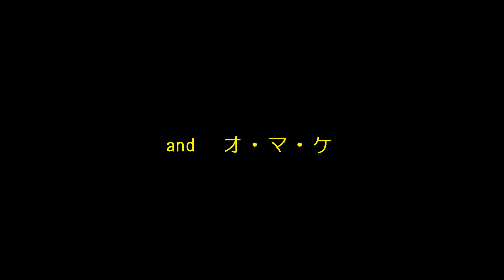'13 航空祭 in KOMATSU 航空自衛隊小松基地 2013 （HD)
2013年、平成２５年１０月０５日（土）撮影

機動飛行のパート

ロケーション場所：
石川県小松市、小松空港、小松基地

圧倒的な機動飛行の魅力に引かれ
昨年初めて航空祭を見学して今年も・・・

昨年は見学飛行場の大きさの関係で
Ｆ１５等の航空機の発着が観られませんでしたが、
今年はここ小松空港で観覧実現しました。

当日は曇りがちながらも大勢の見物客が訪れ、
報道発表では１２万２千人超とかで・・・

８分強有りますが、
途中の動画から軽快な音楽付きです、、、
どうぞ御覧ください。
録音に際し今年は何ヶ所かで、
外付け外部マイクとＩＣレコーダーを使用しました。
ヘッドフォンで聴くとまた格別ですよ！

このムービーは、
1080HDの高画質で見ることができます。

使用機材
動　画：Sony Cyber-Shot DSC-HX200V
静止画：Canon Eos Kiss Digital X6i
EOS 250mm望遠レンズ使用
写真は安価な編集ソフトでトリミング､拡大､16：9
Windows Live Movie Maker2012
(1920 × 1080)で編集保存。
使用外付け(外部)マイク ： audio-technica　AT9941
ＩＣレコーダー ： ＳＯＮＹ　ICD-UX533F